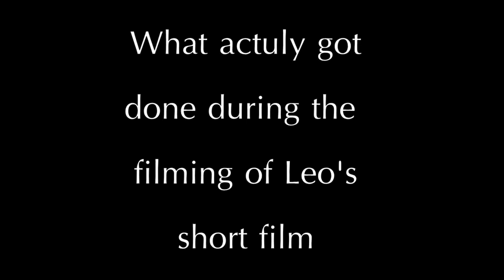Leo's Short Film - What actually Got done